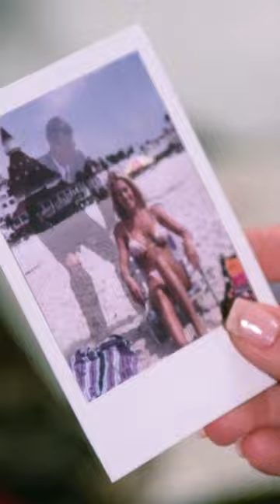Summer Thinks She's Being Stalked By A Ghost!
When the Baywatch team travels to San Diego to train lifeguards in the area, Summer has a few run ins with a ghost who mistakenly believes she's his long lost love.

AND this Halloween Weekend, the Baywatch Channel is airing all the chilling and thrilling episodes you love 👻🎃 It all starts Saturday, October 29th at 12p ET. Stream full episodes of Baywatch with one easy click on the following platforms:

Search for Baywatch to find the channel on the following platforms and services: